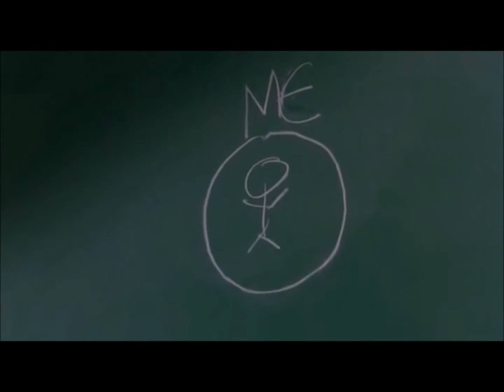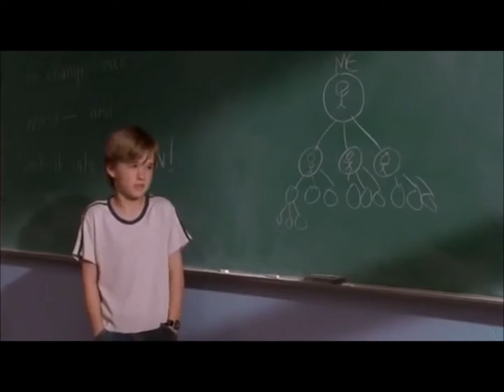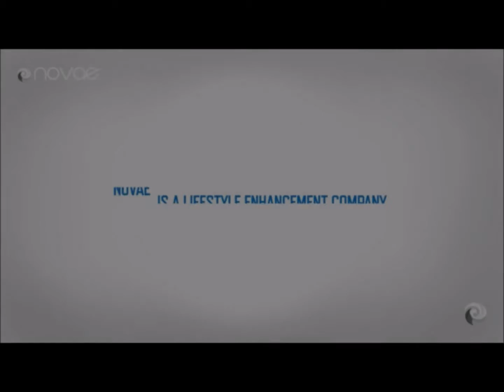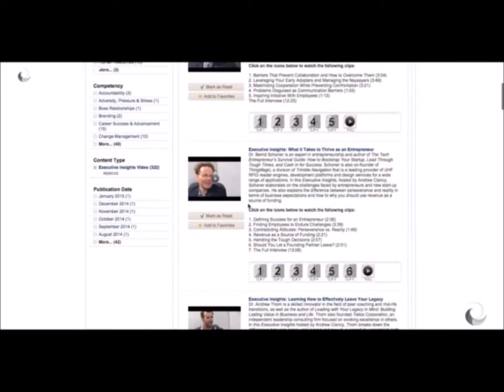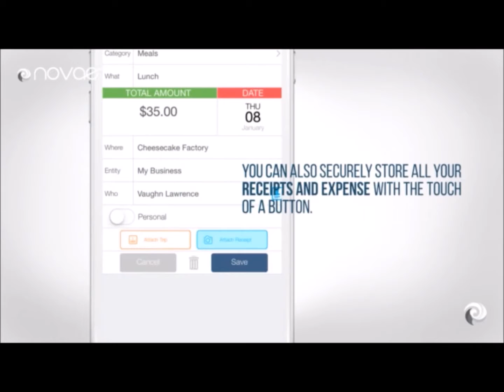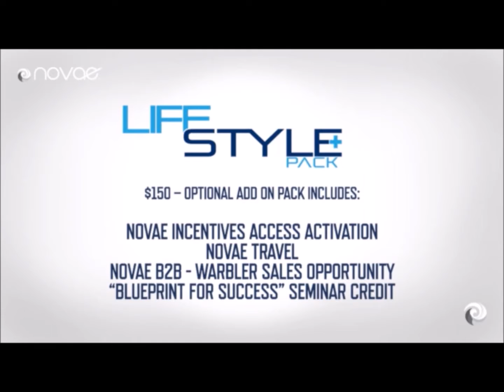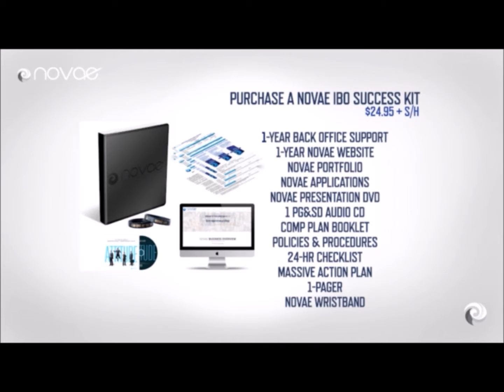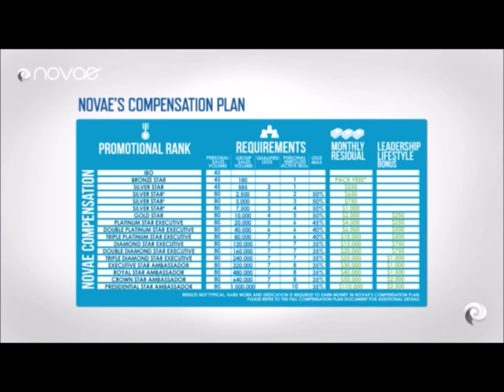Get Paid to Pay It Forward...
Get back with the person showing you this video or go to work with me and my millionaire mentors personally.

You are where you are in life as a result of the decisions you've made. The power to make life-changing decisions is yours alone, why wait? No one has become successful in life by just testing the water... you gotta go ALL IN...

Get the Strategies, Software, System and Support you need to be Financially Successful...

Standing by,
Jerry Goins

Facebook Search: Roddy J

Income Disclosure: Results not typical. This is not a job and earning commission with Novae powered by myEcon takes hard work and dedication.

income shifting,
what is income shifting,
credit repair,
credit restoration,
credit fix,
novae,
novae life,
novae compensation plan,
novae life compensation plan,
novae comp plan,
novae life comp plan,
is novae a scam,
is novae life a scam,
what is novae,
what is novae life,
novae presentation,
novae life presentation,
novae video,
novae life video,
myecon,
myecon presentation,
myecon video,
work from home,
business opportunity,
entrepreneur,
jerry goins